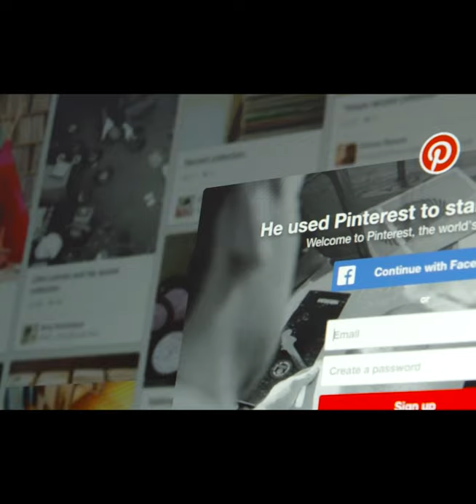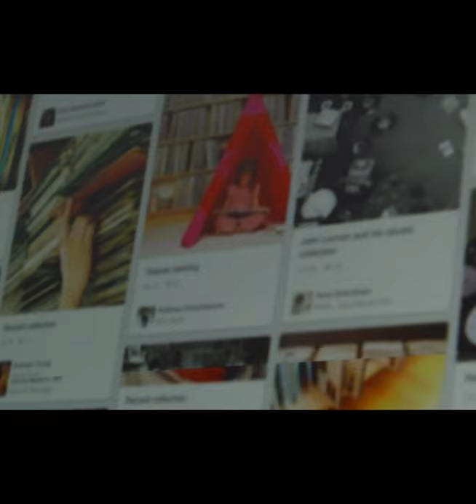SOCIAL MEDIA KA SIDE EFFECTS I ( IN HINDI)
People who are addicted to social media may experience negative side effects such as eye strain, social withdrawal or lack of sleep. Stress. If you spend your time researching problems or arguing with people, you may experience stress, which can have a negative impact on your health. Emotional connections